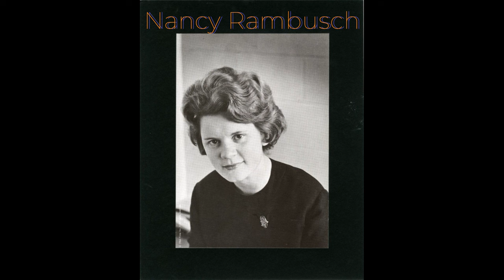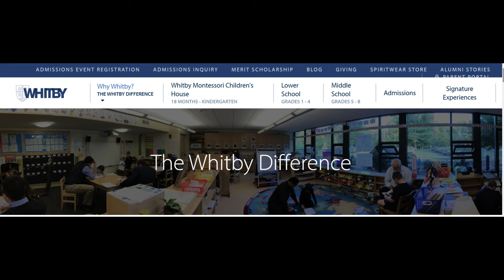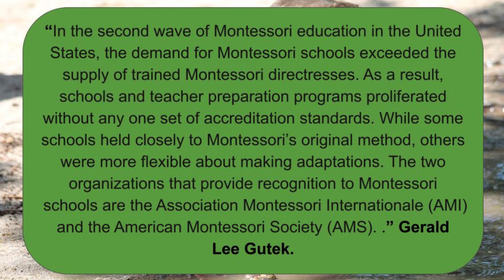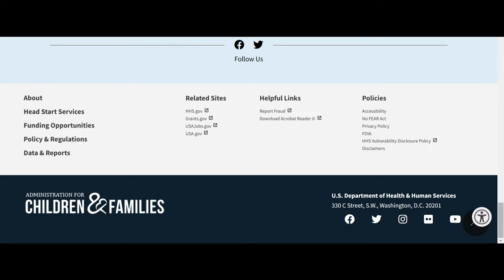Montessori US History 6: From Phoenix to Soaring Eagle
In this video we explain the second wave of the Montessori Movement in the US. It started with the work of Nancy Rambusch, and can be dated from 1958. Since then the movement has grown from strength to strength.
One correction: We indicate Hilda Rothschild as Linda Rothschild - our sincerest apologies.
Lyndon B. Johnson and Jackie O Image: Pixabay, WikiImages
Eagle image: Tina Nord on Pexels
All non-credited images and clips are from Clipchamp and the youmemontessori media library.